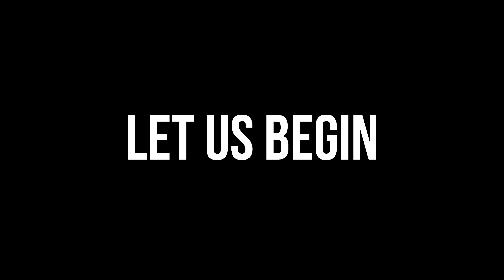Frost is Really good after this Recent Update, Here's Why!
Ya Og boy Frost who i havent played until this recent update. Frost is Really good after this Recent Update and In this video i explain here's why. He is the King of Defence and i enjoy him a lot now!

Timestamps:
0:00 - 0:25 Frost is Good right now
0:25 - 0:44 New overguard and Augment
0:44 - 1:24 Cold changes
1:24 - 1:36 Passive is useles
1:36 - 1:47 1st ability Mid Ability
1:47 - 2:02 2nd ability even more mid
2:02 - 4:29 3rd Oh dear this Ability is confusing af
4:29 - 4:44 4th ability = fun
4:44 - 6:32 Nourish
6:32 - 6:55 Roar
6:55 - 8:06 Ensnare
8:06 - 8:37 Some alternatives
8:37 - 8:57 Archon shards
8:57 - 9:17 Primary Frostbite
9:17 - 10:27 Range Rant Speed up to 1.5x
10:27 - 11:50 Avalanche Rant 1.75 for the funnies
11:50 -12:40 Final thoughts
12:40 - 13:04 do you like ScRiPt?